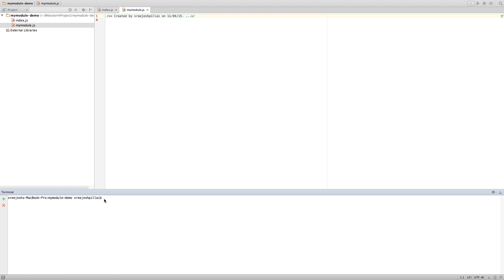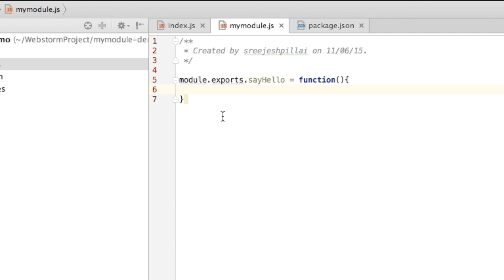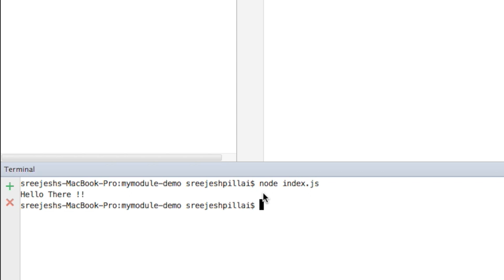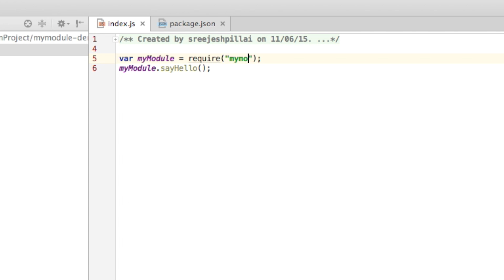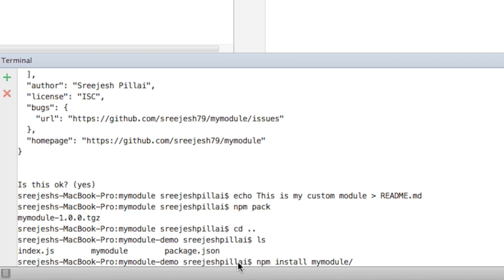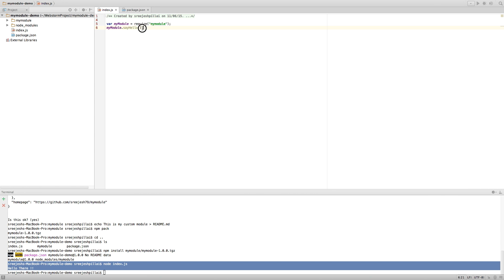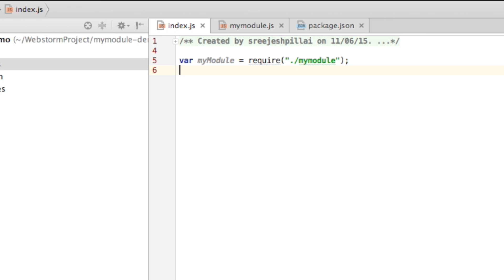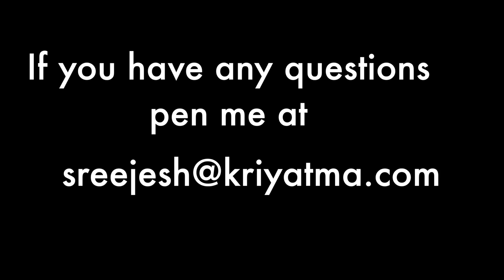Creating our own custom modules in Node js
In this tutorial I will show you how to create our own custom modules in nodejs. Using this we will be able to create reusable modules that can be accessed globally from node js.